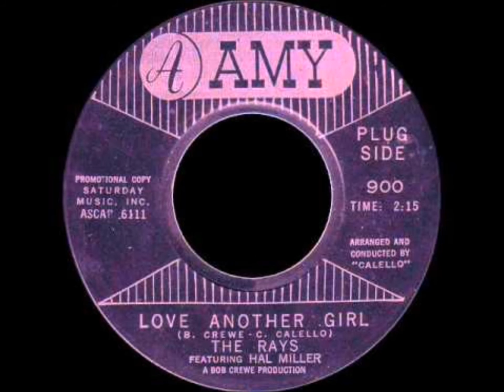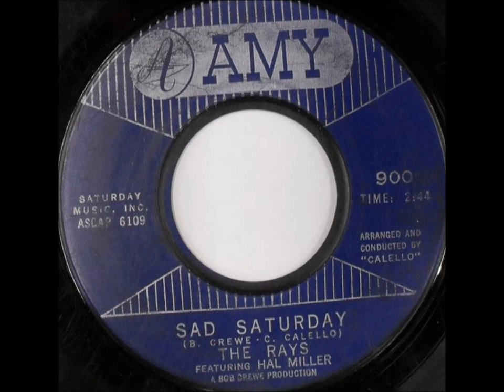Rays Featuring Hal Miller - Love Another Girl / Sad Saturday - Amy 900 - 1964